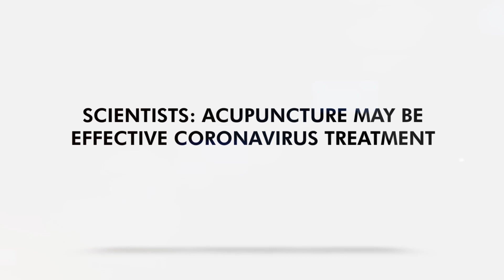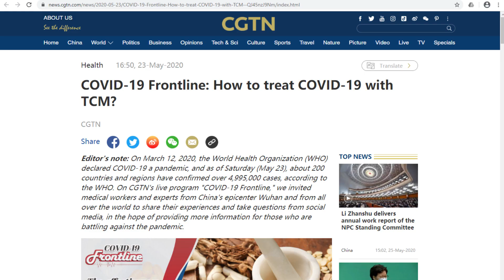Scientists: Acupuncture May Be Effective Coronavirus Treatment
Two studies published in the Chinese Acupuncture and Moxibustion Journal have found that acupuncture and moxibustion were effective treatments for coronavirus patients.